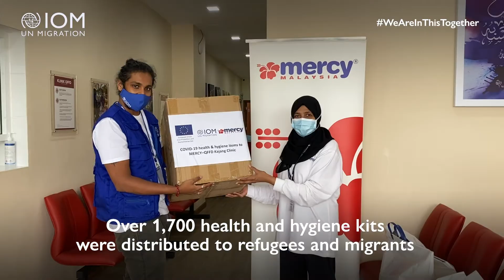Addressing Rohingya Protection Risks in Malaysia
IOM continues to ensure that no one is left behind through underground initiatives such as distributing health and hygiene kits to the community.